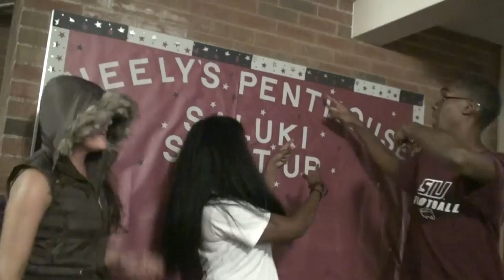Now That's What I Call Neely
3 discs containing over 500 songs, Now That's What I Call Neely is a musical phenomenon that must be experienced with one's own ears. It is a collection like none other. Produced by SIUC Housing department.